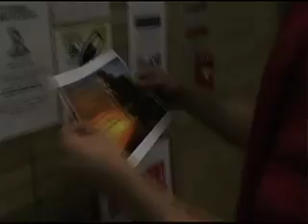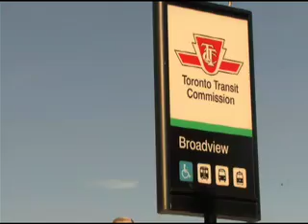Centennial College "The Journal" Episode 4 - Nov. 27, 2008 Part 3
Centennial College's The Journal, Fall Class of 2008 Show 4 Part 3 of 4 The Journal is a weekly newsmagazine show produced by Broadcasting and Film students at Centennial College in Toronto, Canada. Watch the live show at our URL every Thursday at 4pm EST during the college semester. Each week's episode features a diverse mix of original news, public affairs and entertainment stories. This episode features Game Haven by Mattison StaceyGeisler, TTCEssential by Pat Perron and crump dance group, Sega.